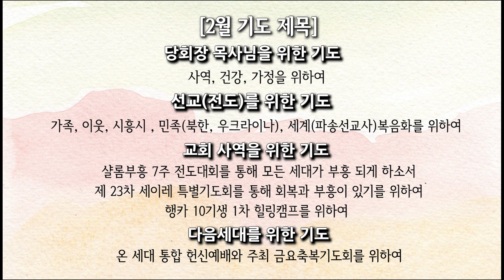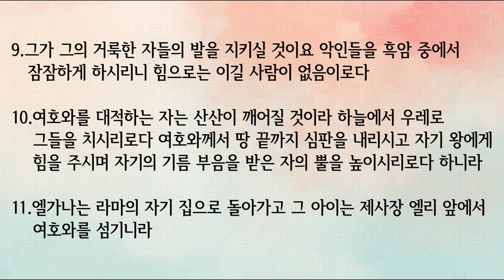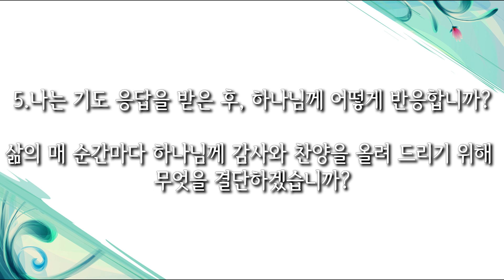[사랑스러운교회] 20230215 QT